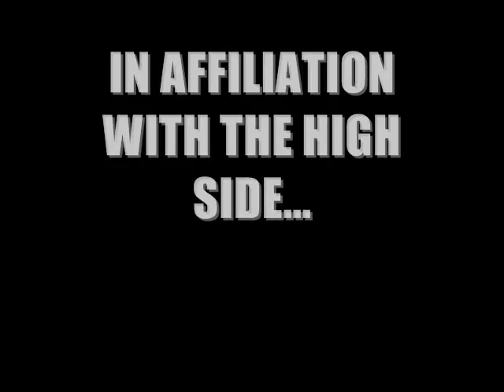Legit Demo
Rutger's Clothier 2 Extreme Sports Team official movie (out soon). Here is the trailer for you die hards...